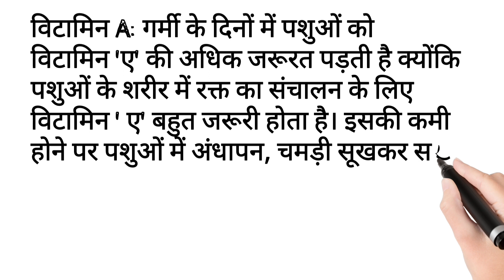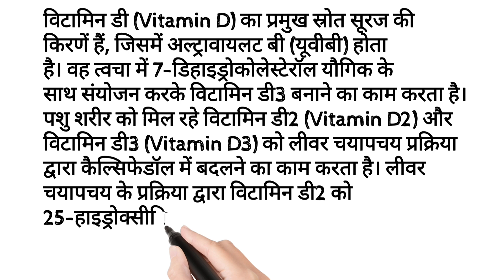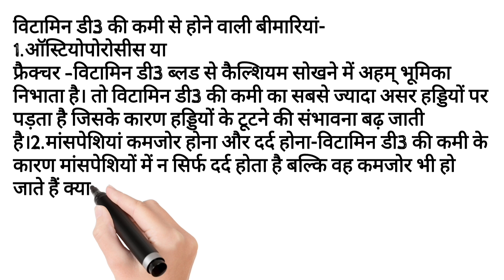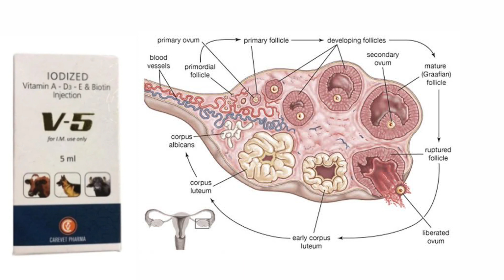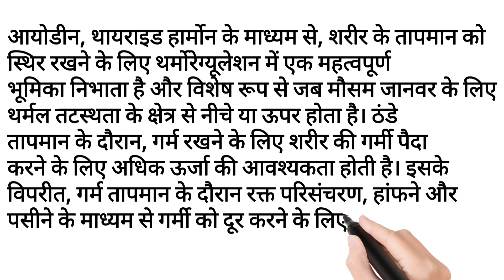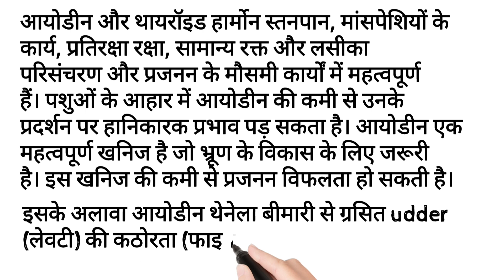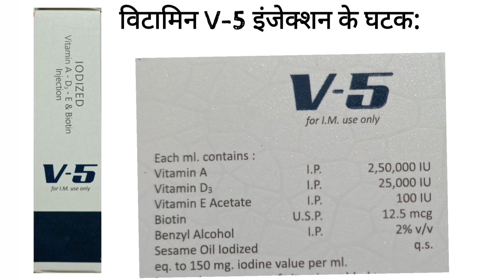Inj. V-5 का उपयोग कहां करेInj.intavita-H#vitamin A#Vitamin -H